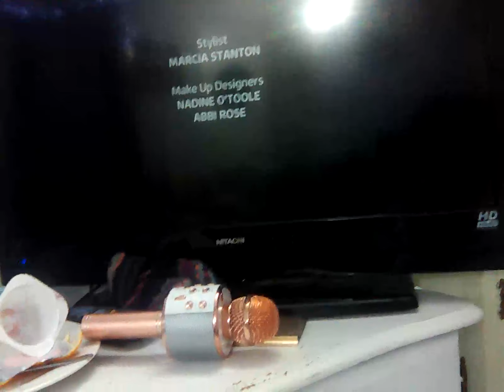27 December 2022